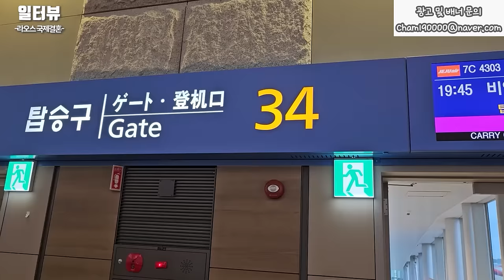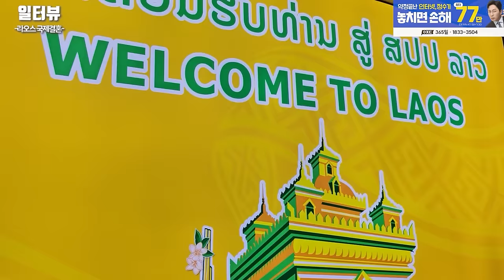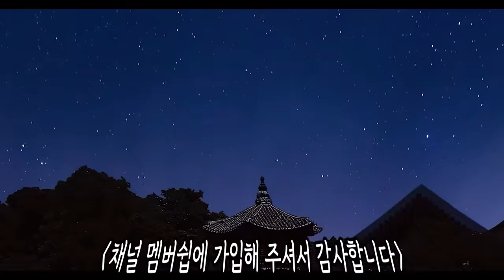라오스 결혼 허락받을 때 '절대' 처갓집에 들어가면 안되는 이유 (광복절 특집 라오스 국제결혼 1-5화 통합본)(서울 용산 국제 23-0001 )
✅일터뷰 채널 맴버십 가입.